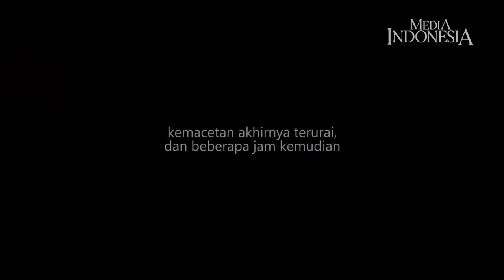Mengurai Kepadatan di Brexit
DINI hari tepatnya H-2 Lebaran 2017 terjadi penumpukan kendaraan di pintu keluar tol Brebes Timur atau Brexit. Petugas gabungan dari Jasamarga dan Kepolisian terlihat berupaya mengurai kemacetan dengan memberlakukan sistem buka tutup. DIbtuhtkan waktu setidaknya 2 jam bagi petugas gabungan untuk mengurai kepadatan tersebut.